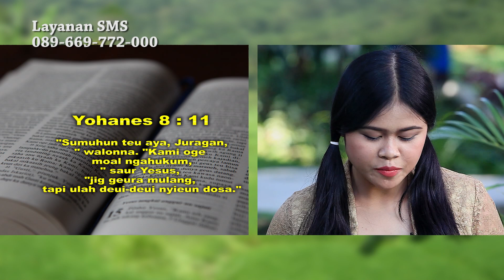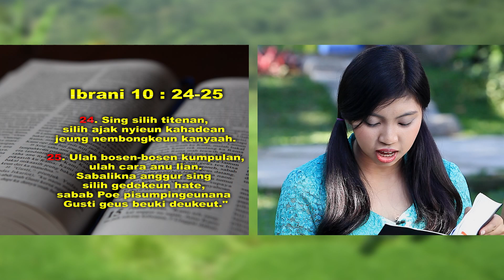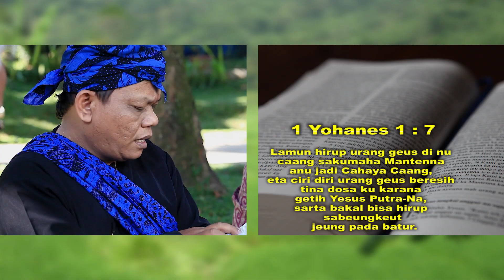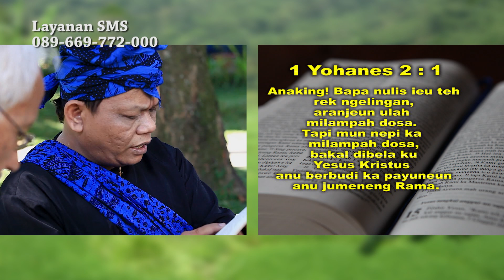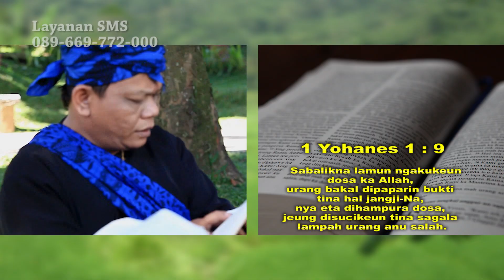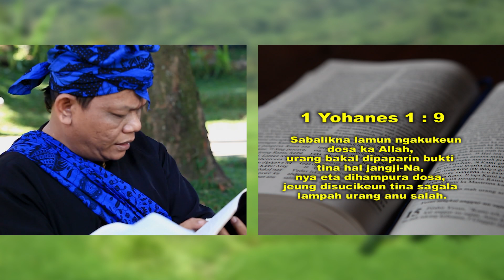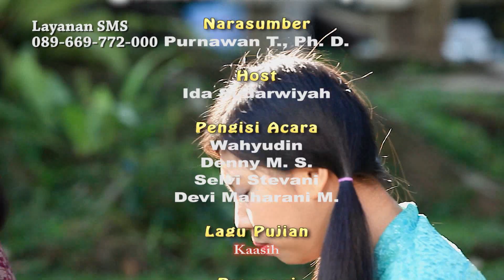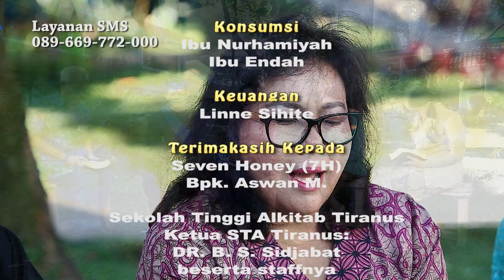Jamaah Sareng Panghampura